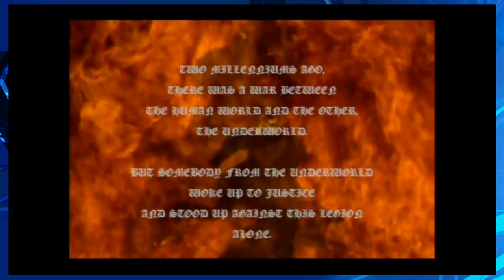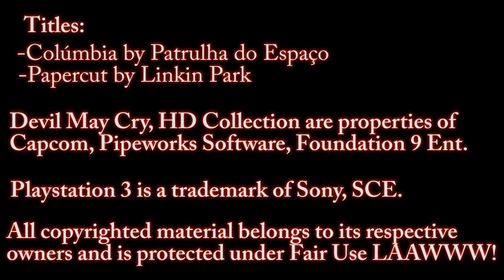Let's rock, baby! - p1 - MionPlays Devil May Cry HD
It's like a whirlwind inside of my head.